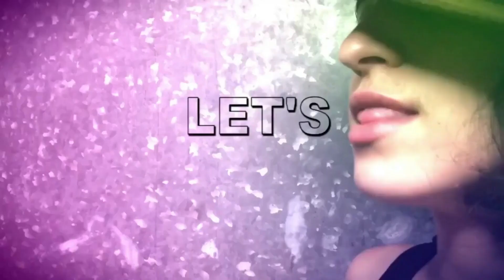Gloria Estefan, Emily Estefan & Lili Estefan • Let's Talk About It (Official Video)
Stream "Let's Talk About It" on digital streaming platforms

Song written by: Emily Estefan & Gloria Estefan
Produced by: Emily Estefan
Piano by: Javier Concepcion